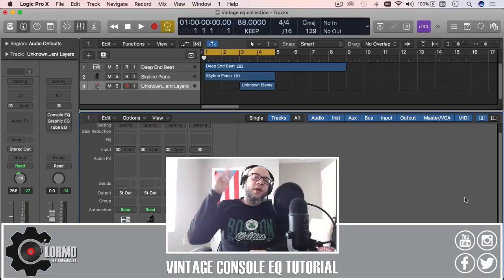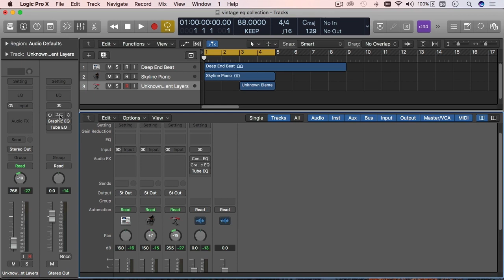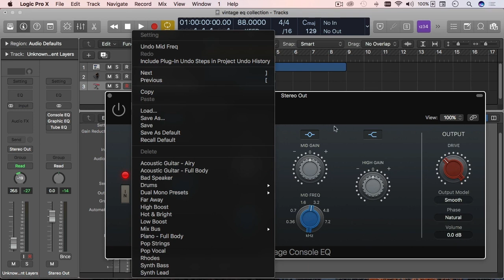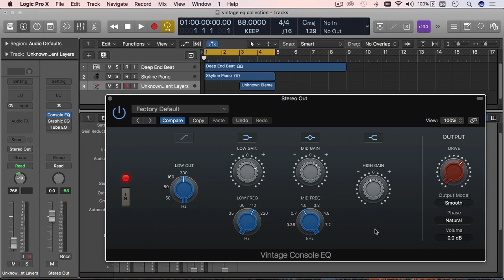Logic Pro X - Vintage Console EQ Quick Tutorial (Logic 10.4)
Overview of the Vintage Console EQ which is part Logic Pro X version 10.4 Vintage EQ Collection.

All material is owned by Clormo unless otherwise noted.